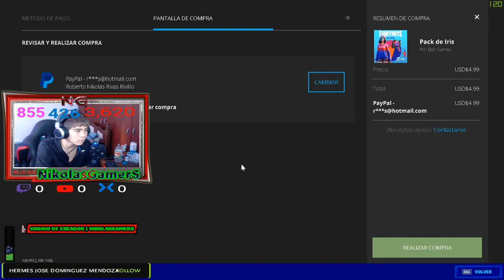★ Me Compro El Pack Iris + INFORMACIÓN DE SORTEO PACK DE INICIO (IRIS) - Fortnite ★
▶HOLA CHICOS HOY ME COMPRO EL PACK DE INICIO IRIS,SALUDOS !!▬▬▬▬▬▬▬▬▬▬▬▬▬▬▬▬▬▬▬▬▬▬▬▬▬▬▬▬▬▬▬▬▬▬▬▬▬▬▬▬▬▬▬▬▬▬▬▬▬▬▬▬▬▬▬▬▬▬▬▬▬▬▬▬▬▬▬▬▬▬▬▬▬▬▬▬▬▬

                            ◣◥◣SORTEOS ACTIVOS◥◣◥

                            ◣◥◣DONACIONES◥◣◥

                            ◣◥◣INFORMACIÓN◥◣◥

                              ◣◥◣CONTACTO◥◣◥

▶Habbo➜ NikolasGamerS

▶Steam➜ NikolasGamerS

▶Operation7➜ xNikolasGamerS

                                           ★ ORIGINAL ★

Lα cσpiα dε εstε vidεσ,
sεяα dεnunciαdα.